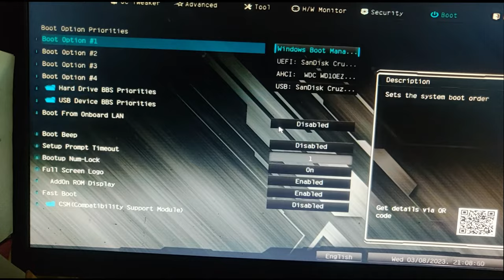How to enable TPM & Secure boot in Asrock A320M / B450 motherboards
CPU - Ryzen 5 3600
MB- ASRock B450 Steel legend
GPU- Intel ARC A750
Ram- 8GB*2 DDR4 3200MHz

GTX1650 oc
Gtx 1660 super

UPI   -  sukhpreet846-1@okicici

ETH/Bnb/Matic : 0xb66284622D2842af92ba29d39f5a565896eA5683